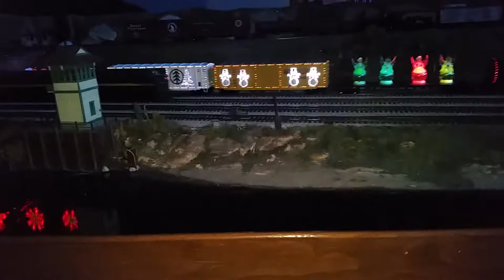Railfanning Union Jct and Twin Cities Model Railroad Museum's annual Night Trains!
I headed out to Union Jct, a first for me. I caught 4 trains, all and 3 different railroads! Then i met up with tcrailfan 15 at the Twin Cities Model Railroad Museum's new location to see the annual Night Trains. We met up with 2 of tcrailfan's friends there and enjoyed seeing the trains. Can anyone determined what derailment or collision caused BNSF 4798 to have that brown replacement under the frame?
towards the beginning of train 2, there are weird noises. I have no idea what caused those. There's a little extra, light rail trains at a McDonald's right by the Green Line

Union Jct

Train 1:
WB UP Grain
UP 6665 (C44AC)
UP 2732 (ET44AC)

Train 2:
WB BNSF intermodal
BNSF 4798 (C44-9W) (DPU)

Train 3:
WB BNSF lite
BNSF 1824 (SD40-2)
BNSF 1896 (SD40-2)

Train 4:
EB CP manifest
CP 9706 (AC4400CW)
CP 8850 (ES44AC)
CP 8574 (AC4400CW)
(Meets train 4)